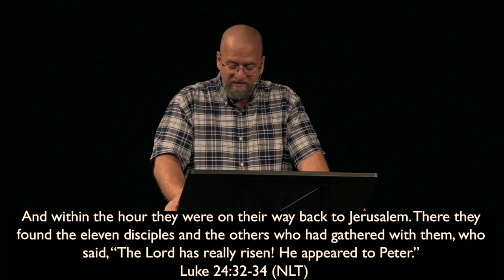Long Story Short: Jesus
Pastor Dan Continues our sermon series Long Story Short